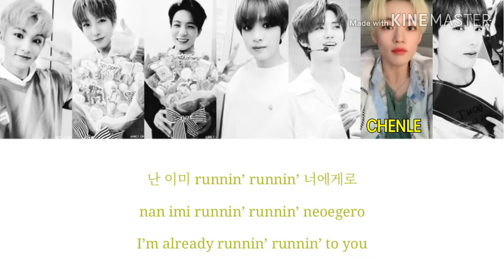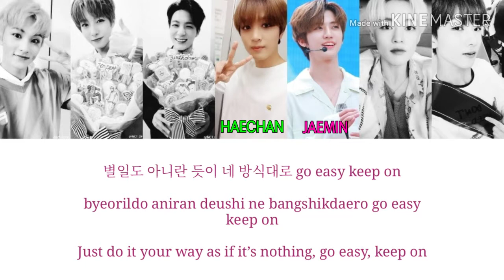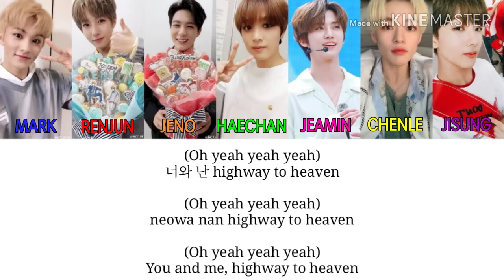How would NCT DREAM (7DREAM) sing NCT 127 Highway To Heaven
Enjoy listening 🥰